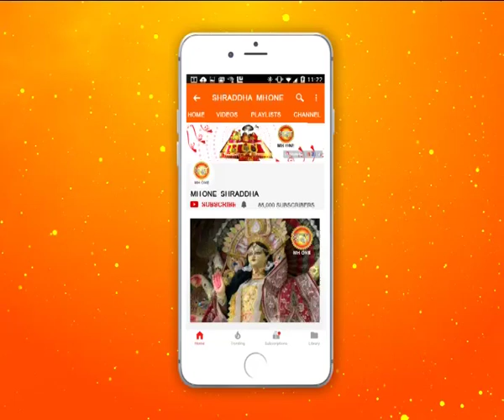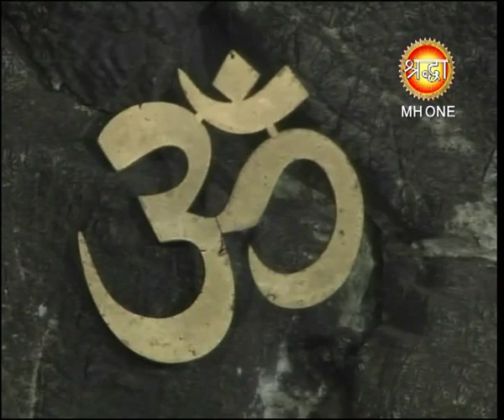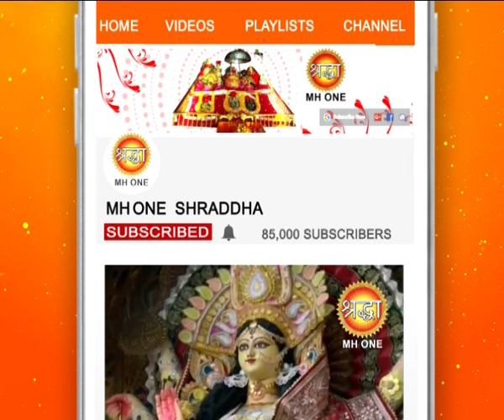शिव खोड़ी सम्पूर्ण प्रातः आरती || Shiv Khori Morning Aarti || 29 December 2018 || Shraddha MH One